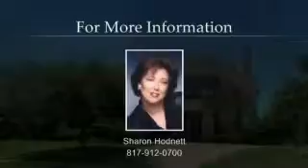3413 Dillon Court Hurst TX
Outstanding property! Your friends will be jealous! Lagoon style diving pool with waterfall. Flagstone coping. Large side yard for kids play area. Salt water pool. Lush landscaping. Appraised at $315,000. See NTRES media for copy. Wide planked hardwood flooring in entry, family room, breakfast & kitchen. 20 foot soaring ceilings. Stone fireplace in family room with large bank of windows overlooking Inviting backyard. Study & Formal Dining frame the entry. Gas cooktop, 42 inch cabinetry, large breakfast bar, pendulum lighting and corian countertops. Built in entertainment center in family room. Game Room on 2nd level. Very functional and open plan. Master down. Furniture is negotiable. Pool is 9.5 feet deep at one end. Pool was built by Mid Cities Pools. Home was built by Goodman.